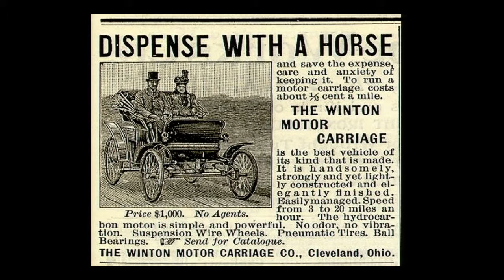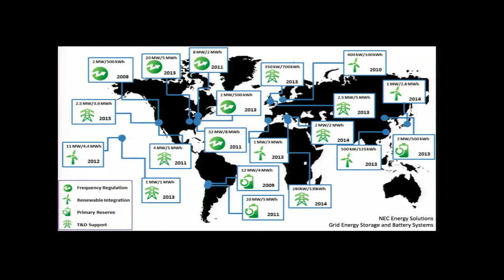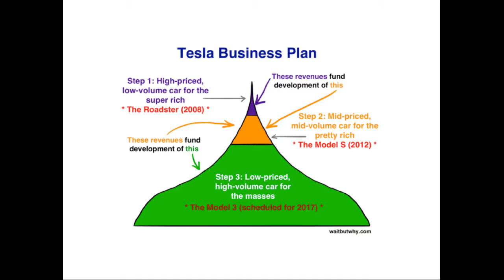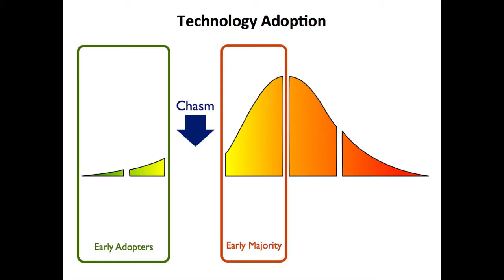Mass Appeal: A New Rhetoric for Clean Energy | Tyler Evans | TEDxCU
Energy conservation and clean energy issues have been a part of U.S. public policy for decades yet clean energy technologies are not widespread. Why not? How can we change the story? Tyler suggests that creativity in the clean energy business and consumer effort could change the energy world.

Tyler completed his PhD at the University of Colorado in 2015, focusing on advanced materials for lithium-ion batteries in electric vehicles and grid storage applications. Following his PhD work, he co-founded SiILion, Inc. in an effort to commercialize the high energy, non-flammable battery he helped develop during his graduate research. Tyler has held leadership positions in various clean energy communities ranging from an advisory role at the Center for Sustainable Energy at Notre Dame (cSEND) to a term as VP of Corporate Outreach at the University of Colorado Energy Club. He has noticed one common theme in his experience: everyone views clean energy and its role in the world from a unique perspective.